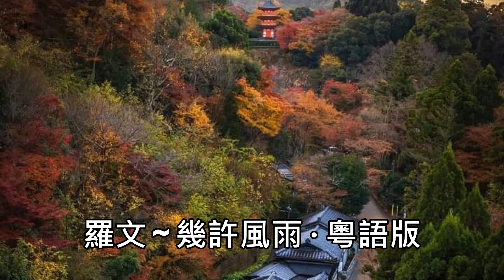羅文 ~ 幾許風雨 ~ 粵語版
036. 幾許風雨 ~